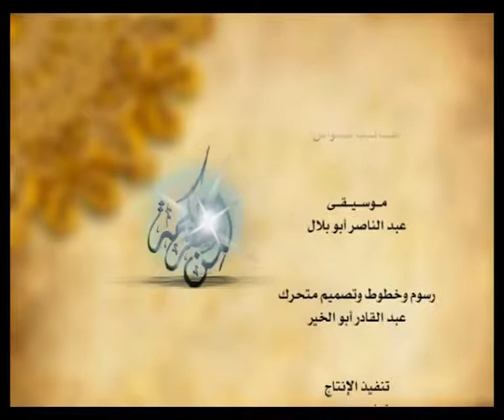محمد نجيب المراد - الأسوار